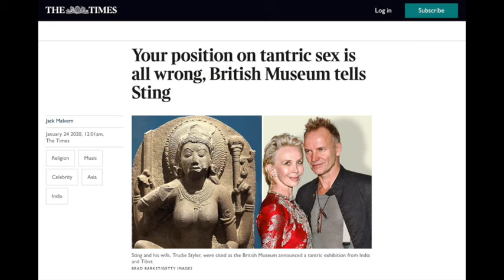The Truth of Yoga (in 59 seconds)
A very brief introduction to my book, The Truth of Yoga.